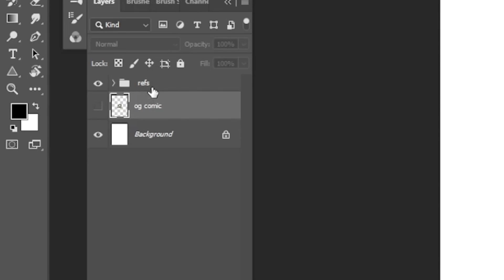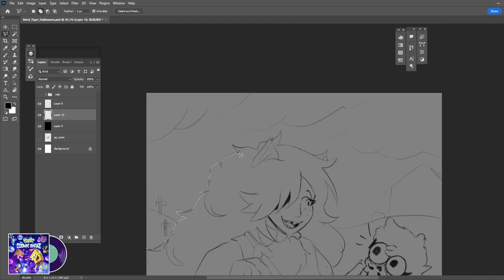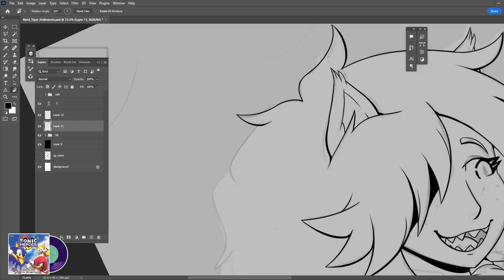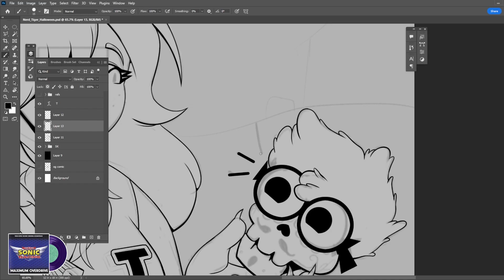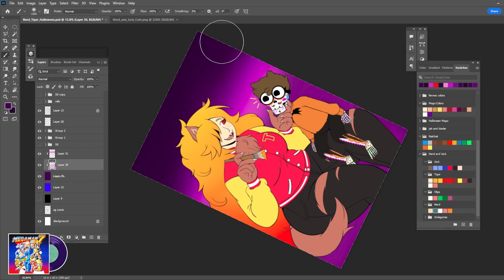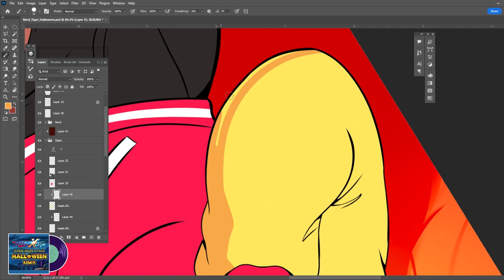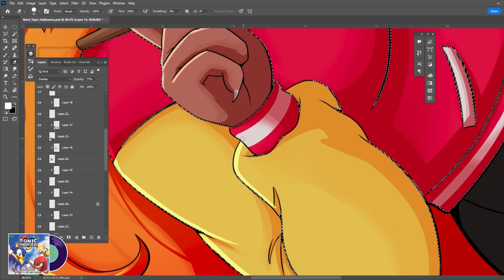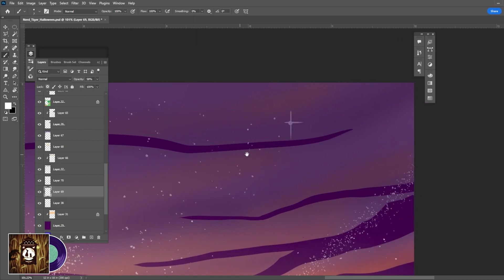Nerd and Tiger Celebrate Halloween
Nerd and Tiger Celebrate Halloween and Day of the Dead , late, but together.